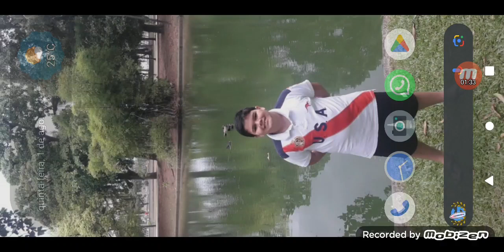mr dog chapter bônus (gameplay) jogo de bônus